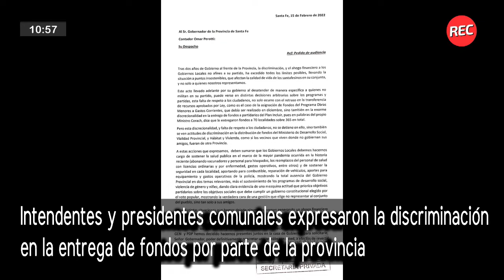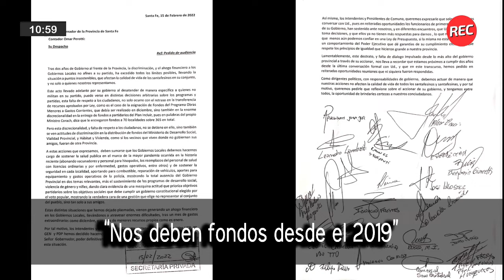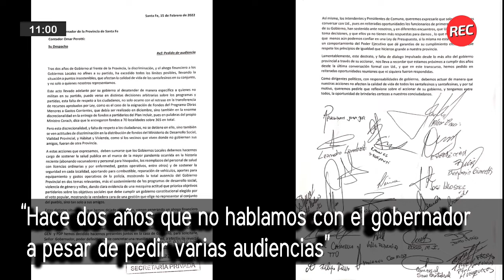Deuda millonaria: “Hay una decisión política de ahogar a los municipios y comunas opositores”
Horacio Ciancio, presidente comunal de San Jerónimo Sud, nos contó acerca del reclamo a Perotti por la deuda a municipios y comunas no oficialistas de la provincia, lo que genera un gran descontento en la oposición y claramente demuestra el direccionamiento arbitrario de fondos.